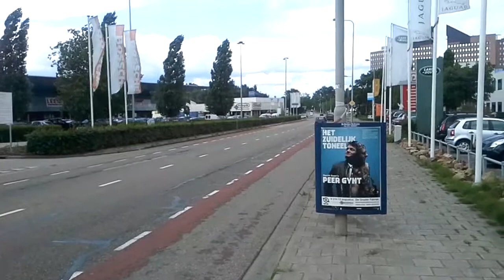Samsung Galaxy Note 10.1 videotest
Deze video is gemaakt om de kwaliteit  van de camera van de Samsung Galaxy Note 10.1 te testen. Deze video is opgenomen met deze tablet en direct op Youtube geplaatst. Deze video is niet bewerkt voordat deze is geüpload naar Youtube.

Deze opname geeft dan ook een goed beeld van waar de camera op de Galaxy Note 10.1 toe in staat is qua filmen. Deze video maakt onderdeel uit van een review op Techzine.nl.